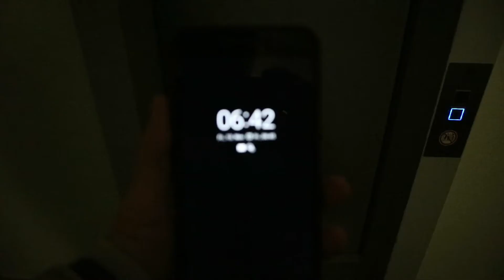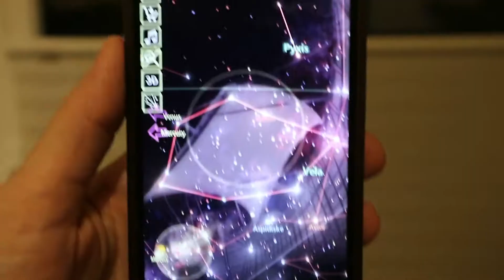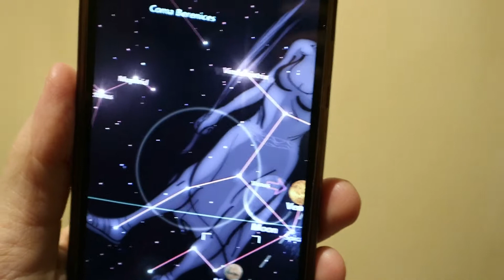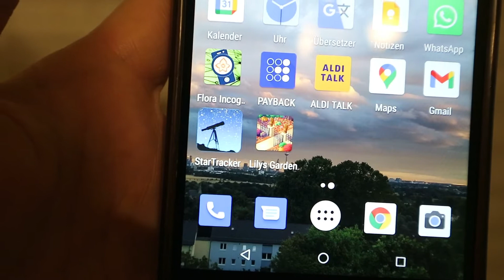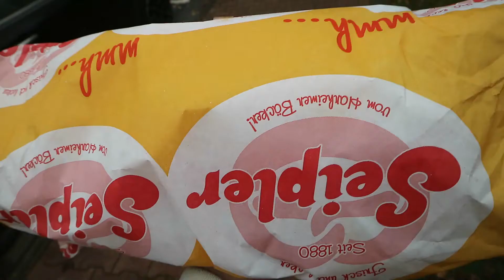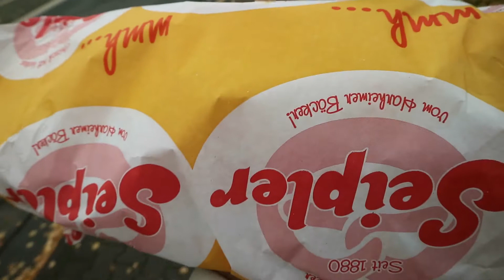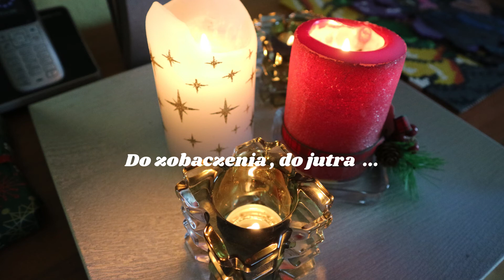Listopadowy Vlog #13🎂Urodziny Bernadett🥧Wszystko sie kreci wokol jedzenia 🌫️Swiatla we mgle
Dzis ma urodziny moja kolezanka. Uaskoczylam ja w domu!!!